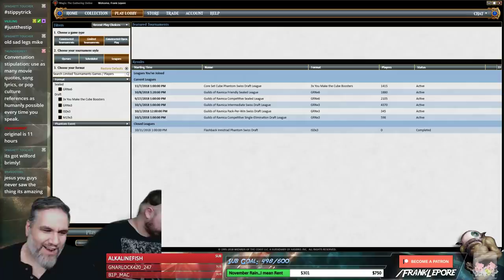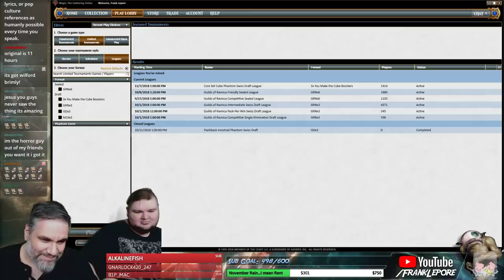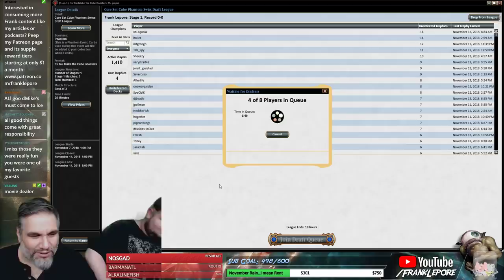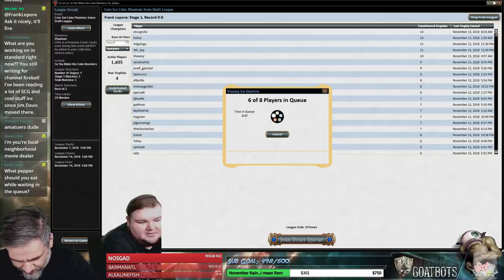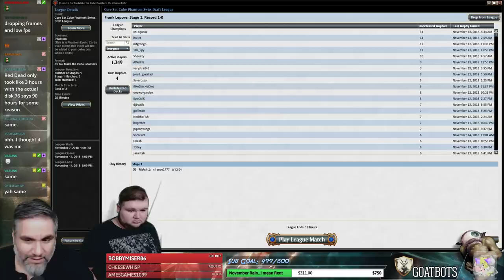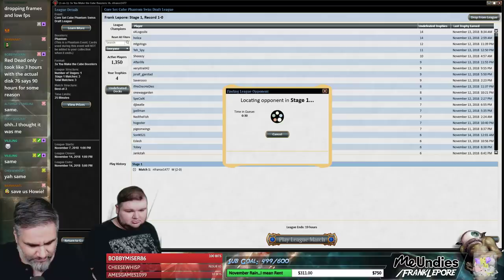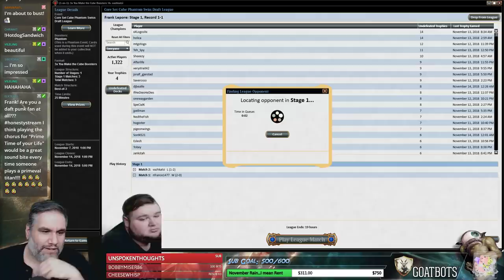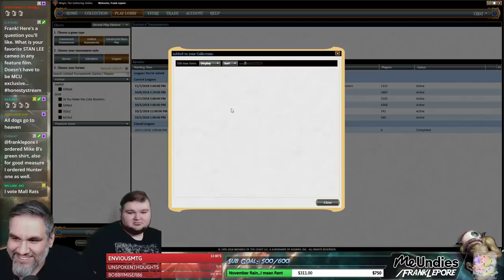(Magic Online) Core Set Cube Stipulation Draft #13 - 11/14/18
Priority 1: If there is a legendary card/planeswalker in the pack, you must take it. Priority 2: If no legendary card is available, you must pick something that references a famous character/location (i.e. Ajani’s Chosen, Sorin’s Vengeance, Augur of Bolas, Serra Angel, Chandra’s Phoenix, Abbot of Keral Keep, etc.). Priority 3: If none of the above are available, you must pick a card with a famous character/location either shown in the art, or referenced in the flavor text.  If none of the above are options, just use your best judgement to pick the card that you can try and justify as the one most on theme.